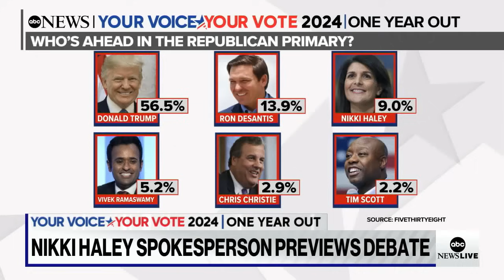Haley prepares for third debate amid bump in polls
Former South Carolina Gov. Nikki Haley prepares for the third presidential debate as she sees in an increase in her poll numbers.